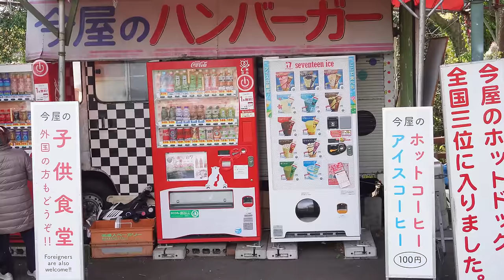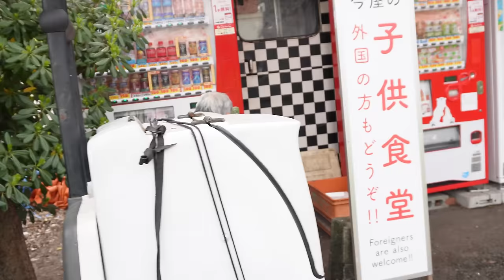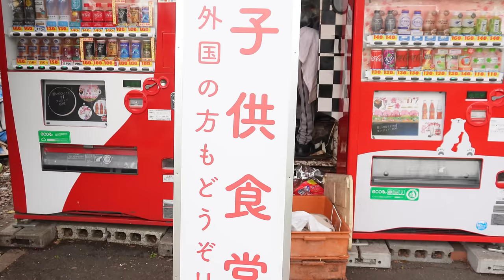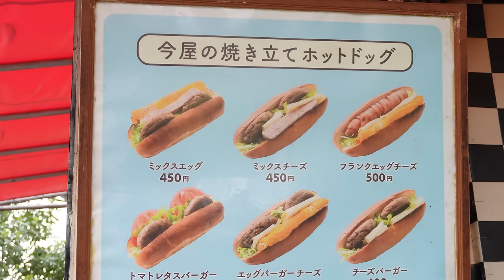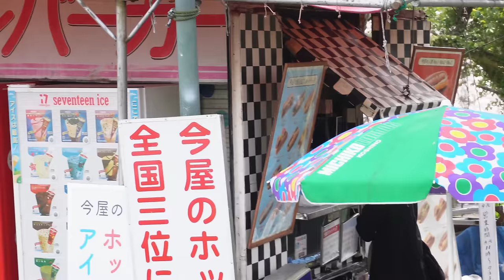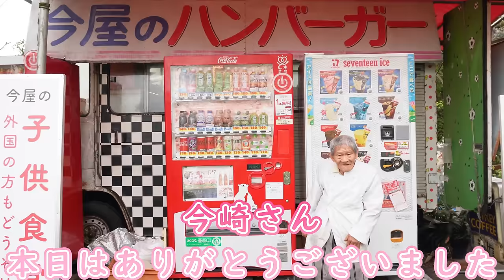最大6時間待ちの大行列!?「今屋のハンバーガー」の一年で一番忙しい日に密着。A long line waiting for up to 6 hours?Close to the busiest day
※この動画は字幕設定ONで詳細に御覧頂けます。
日本の福岡の人気ホットドッグ店「今屋のハンバーガー」の動画です。
桜の名所として有名な西公園、満開の日は観光客含め大勢の人が集まります。そして、普通の日でも行列の人気店「今屋のハンバーガー」は一年で一番忙しい日を迎えます。
店主の今崎さんはこの場所で50年以上営業を続けていますが、今年は特になみなみならぬ思いで今日の日を迎えています。
そんな「今屋のハンバーガー」の一日に密着した動画です。